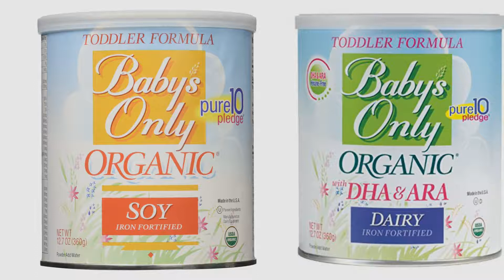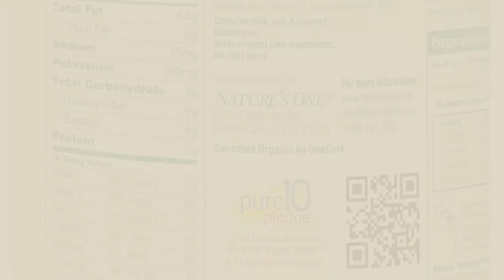Baby'S Only Baby Products Video Collection // New & Popular 2017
+ BabyS Only Baby Products Video Collection // New & Popular 2017
for more info about these great Baby Products items, Just Click this Circle
For More Details About These BabyS Only Baby Products Click This Link
Baby’s Only Organic LactoRelief with DHA & ARA Toddler Formula Organic LactoRelief with DHA & ARA Toddler Formula

Babys Only Organic Dairy Formula, 12.7 Ounce (Pack of 6) Organic Dairy Formula, 12.7 Ounce (Pack of 6)

Babys Only Soy Organic Toddler Formula, 12.7-Ounce Canister (Package May Vary) Organic Toddler Formula, 12.7 Ounce Canister (Package May Vary)

Babys Only Organic Dairy Toddler Formula wuth DHA & ARA, 12.7 oz (Pack of 6) Organic Dairy Toddler Formula wuth DHA & ARA, 12.7 oz (Pack of 6)

Babys Only Toddler Formula, Dairy with Whey Protein, 12.7 Ounce (Pack of 6) Toddler Formula, Dairy with Whey Protein, 12.7 Ounce (Pack of 6)

Babys Only Organic Dairy with DHA & ARA Formula, 12.7 Ounce (Pack of 2) Organic Dairy with DHA & ARA Formula, 12.7 Ounce (Pack of 2)

Babys Only Toddler Formula, Organic LactoRelief with DHA&ARA, 12.7oz- 6 Pack Toddler Formula, Organic LactoRelief with DHA&ARA, 12.7oz  6 Pack

Babys Only Organic Toddler Formula, 12.7 Ounce (Pack of 6) Organic Toddler Formula, 12.7 Ounce (Pack of 6)

Babys Only Organic Toddler Formula, OG2, Soy, Kosher 12.7 Ounce Pack of 6 Organic Toddler Formula, OG2, Soy, Kosher 12.7 Ounce Pack of 6

Babys Only Toddler Formula, Dairy, 12.7 Ounce (Pack of 6) Toddler Formula, Dairy, 12.7 Ounce (Pack of 6)

Try also